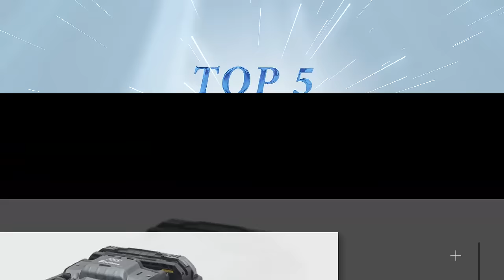TOP 5 Best Fusion Splicer optical fiber machine 2022-Fujikura Sumitomo JILONG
Don't know which brand of fusion splicer is better? Recommend five brands to you from price, performance and quality. According to the experience of most people, 5 brands' fusion splicer that are superior in quality and performance. If you have different opinions, please share and discuss.